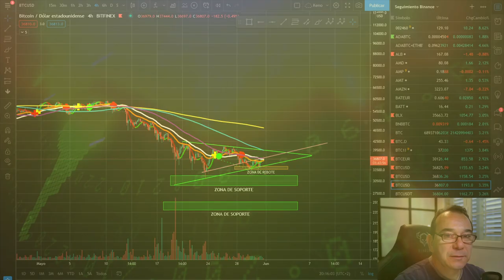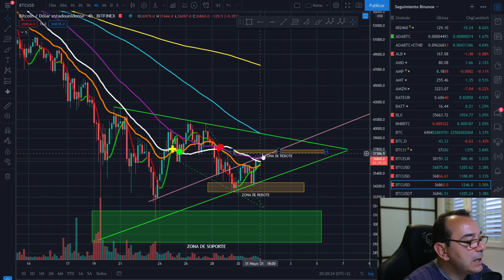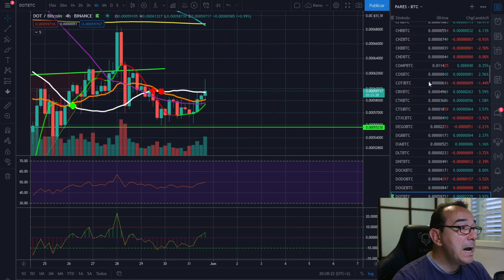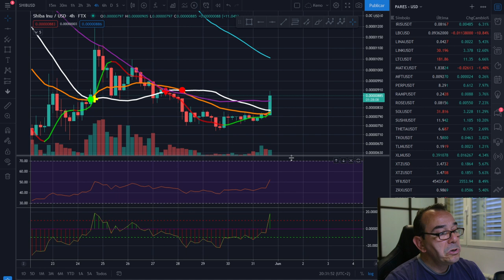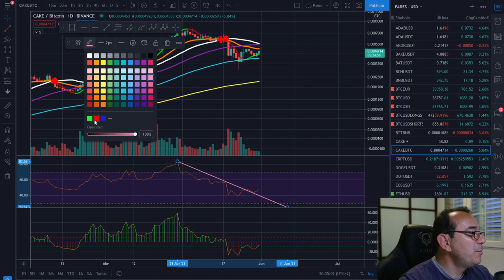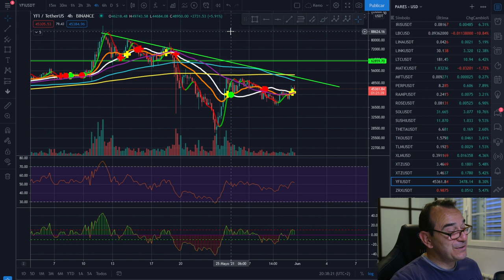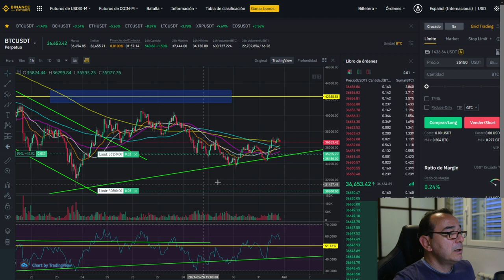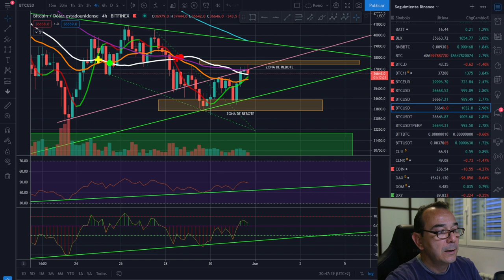🚀 BITCOIN 🚩🚩🚩 ¿REVERSIÓN O TRAMPA? 💩💩💩